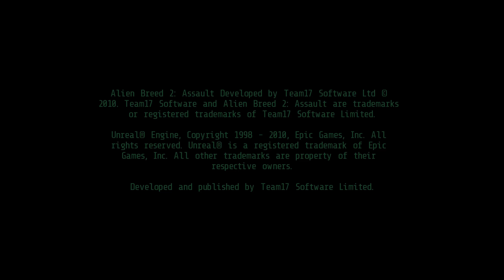SK Gaming - Alien Breed 2 - Assault [Part 1/5] - Ignition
Difficulty Level: Veteran
One Map full play
Map: Ignition